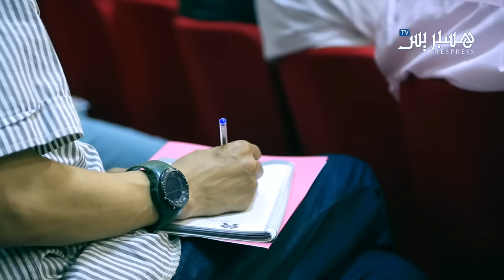أولباشا والحزب الجديد